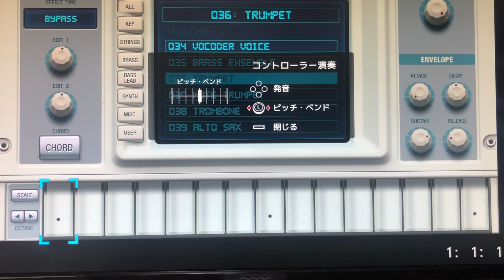【Switch演奏】ブルーレット置くだけ